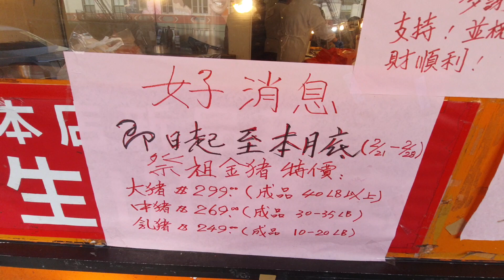旧金山唐人街可以买到一些华人爱吃、但别的地方买不到的果蔬食品，2023美国加州旧金山